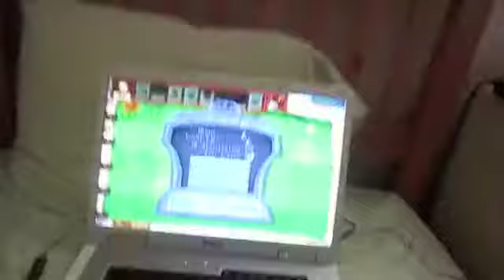Plants vs Zombies walkthough level 1-1: first level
im staring a walkthough for plants vs zombies i going to show you plants vs zombies a second time and i will show you me unlocking the yeti zombie